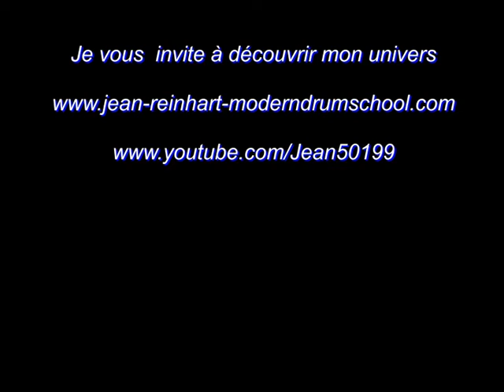Cours de batterie mulhouse- Apprendre batterie